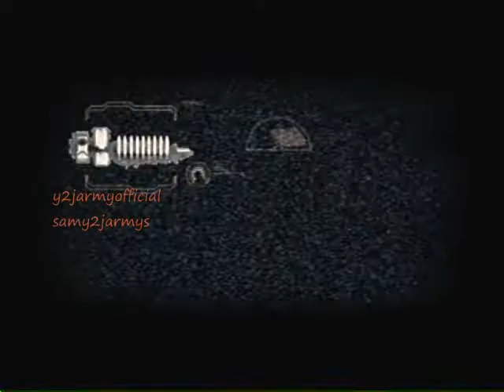Dead Space 2 Xbox 360 Walkthrough Part 1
Dead Space 2 is a survival horror third-person shooter video game developed by Visceral Games and published by Electronic Arts for Microsoft Windows, PlayStation 3 and Xbox 360.[11] It is the sequel to Dead Space. Unlike its predecessor, Dead Space 2 has a multiplayer mode.[12] A Collector's Edition is available for all three platforms. The PlayStation 3 Limited Edition includes Dead Space: Extraction as a PlayStation Move compatible title.[13]